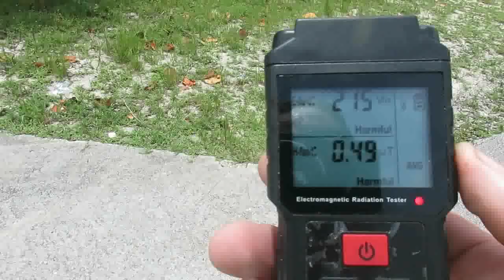EMF Audit near Ave M and US1 Fort Pierce, Florida May 28th, 2020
EMF readings in the area of a tower, although the numbers look to be influenced by the powerlines in the area. Strangely the "owner" of this parcel lives in a small house in Naples, Florida